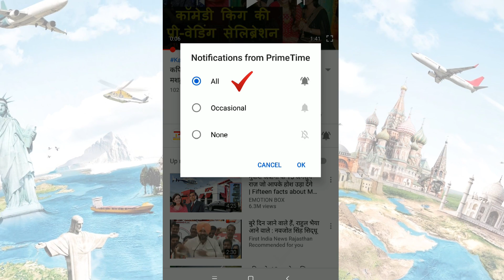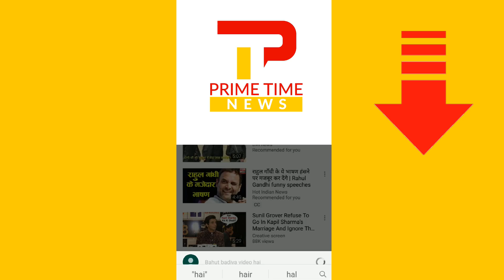भारत के सामने झुका नेपाल PM केपी शर्मा ओली PM मोदी से बातचीत को हुए मजबूर | Kp Sharma Oli News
Nepal PM Oli : Nepal's Prime Minister KP Sharma Oli, who took anti-India steps one after the other under the Chinese ambassador to save the chair, called Prime Minister Narendra Modi on India's Independence Day on Saturday. Oli congratulated him on India's 74th Independence Day. The two leaders also discussed the situation arising out of the corona virus epidemic. According to experts, Oli was forced to talk to Prime Minister Modi after about 4 months due to the tough stance of the Indian government and increasing internal pressure in Nepal. Nepali PM forced to negotiate with India